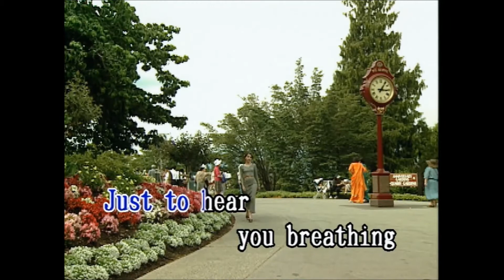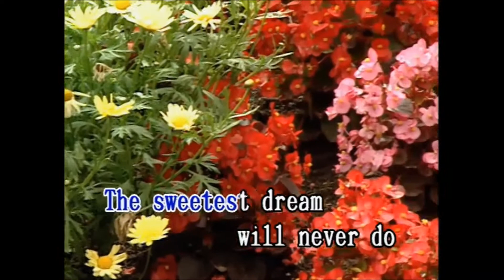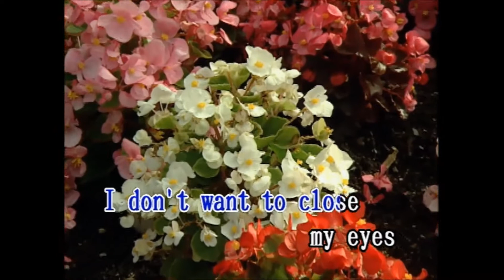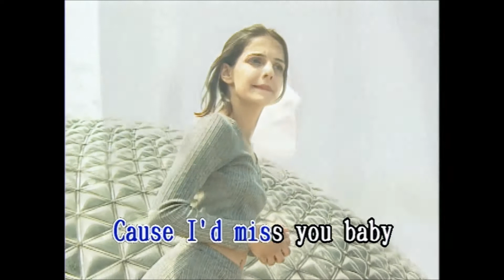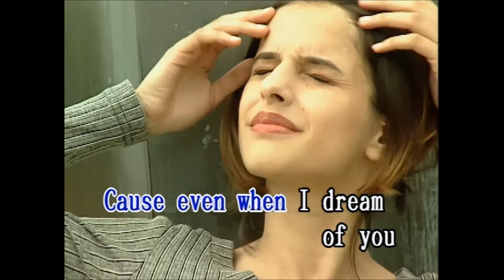I Don't Want To Miss A Thing (Karaoke) - Aerosmith